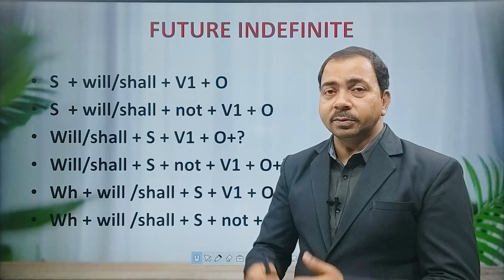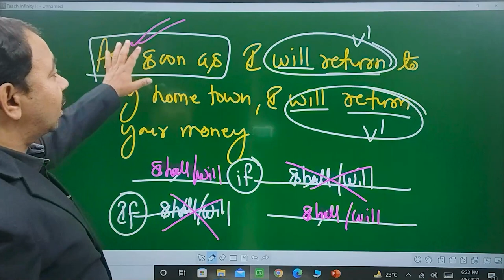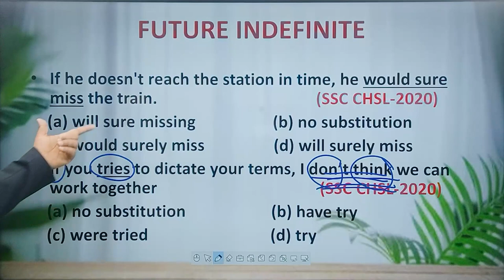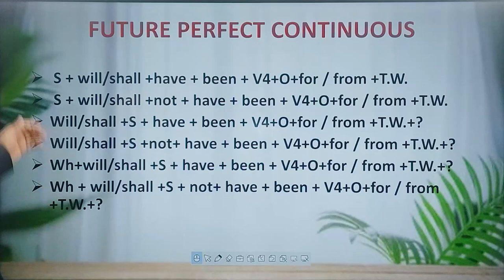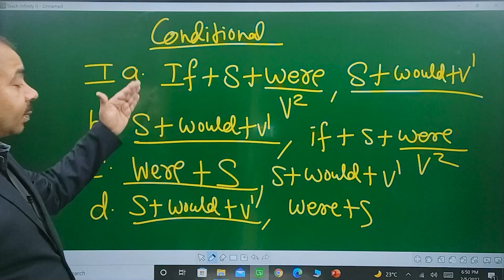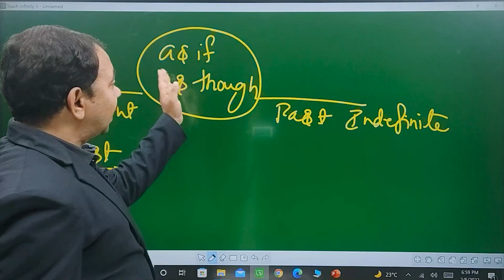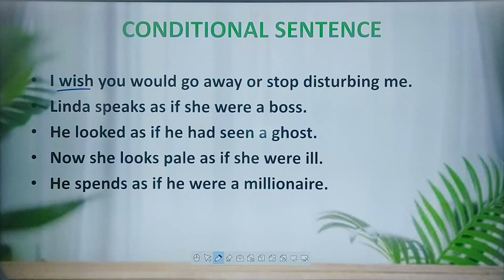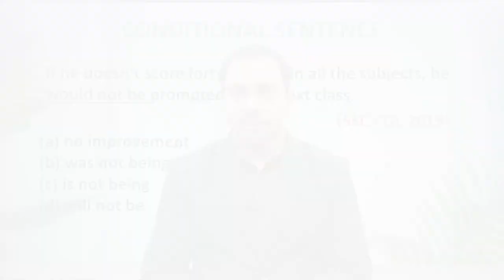SSC CGL/CHSL - English || Tense(Part-05)